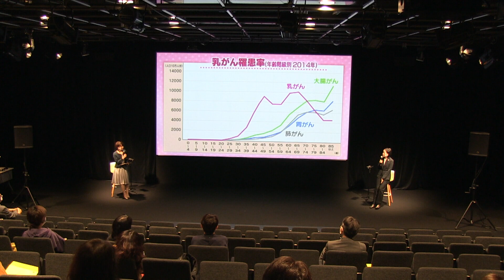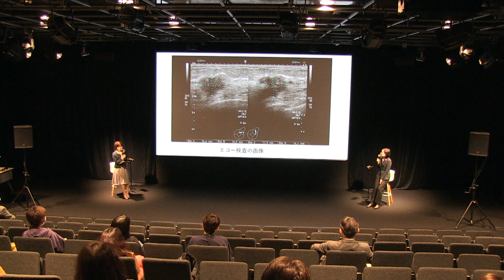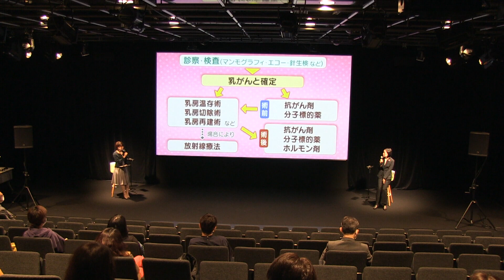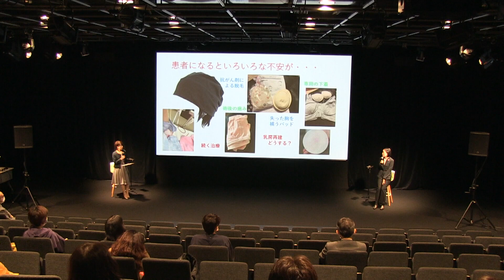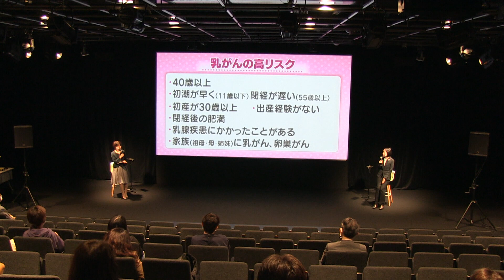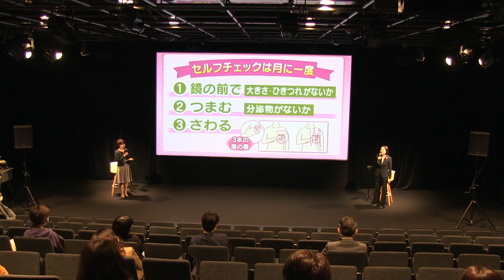がん告知・両方の乳房全摘から1年半 ”おっぱい２つとってみた”のその後【HTBニュース】